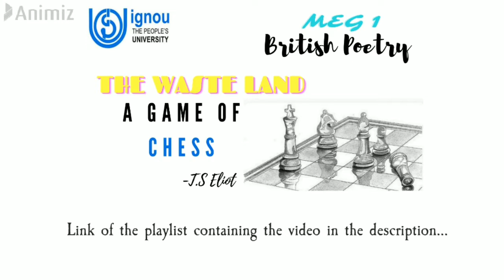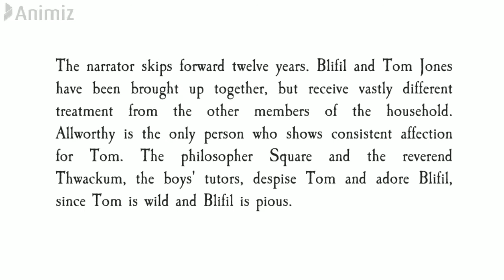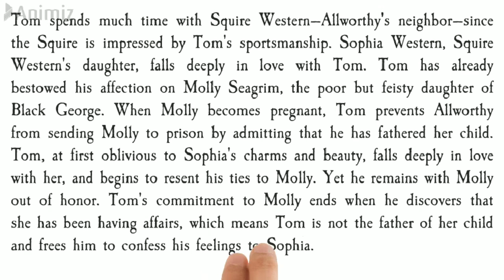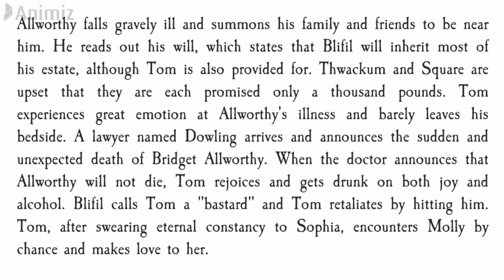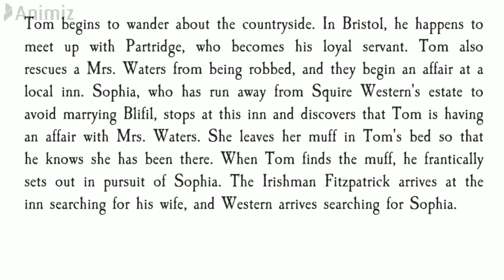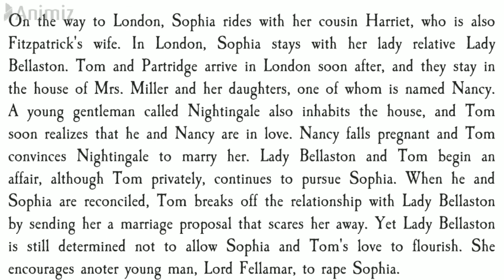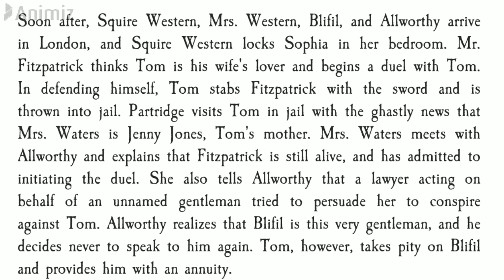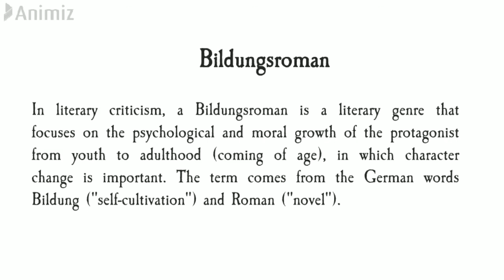TOM JONES | PLOT OVERVIEW | HENRY FIELDING| WHAT IS BILDUNGSROMAN NOVEL? | MEG 3 | BRITISH NOVEL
Link for Best MEG guide/reference Books:
For MEG 1,2,3 & 5(cheap & affordable-spiral binding)
Neeraj Publication

University Examination (TEE June 2020) for Final Year / End Semester Students to be held in September 2020 - Clarification
30 July, 2020